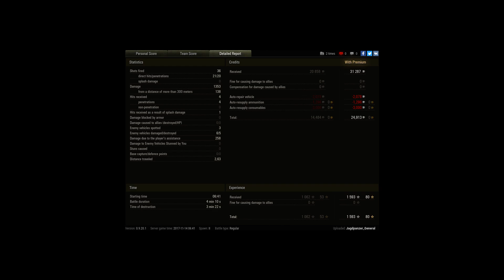M5A1 - North America - Yoloing Mk.2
Player: Jagdpanzer_General [MGM]